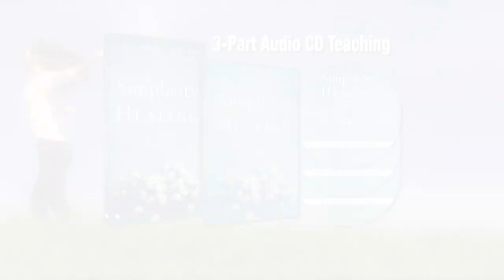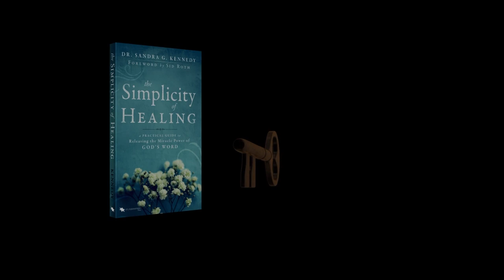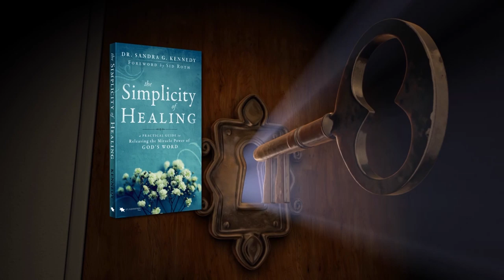Everything's Gonna Be Alright, Pt. 2 by Dr. Sandra Kennedy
This is the second half of the dynamic Healing Explosion held in Augusta, GA at Whole Life Ministries.